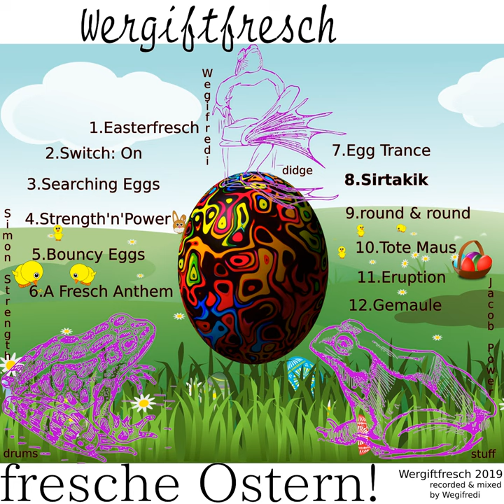Sirtakik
Fresche Ostern!

Wergiftfresch are:
Simon Strength - drums
Jacob Power - jaw's harp, keyboard, sansula
Wegifredi - didgeridoo, jaw's harp